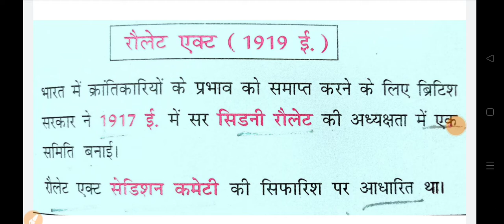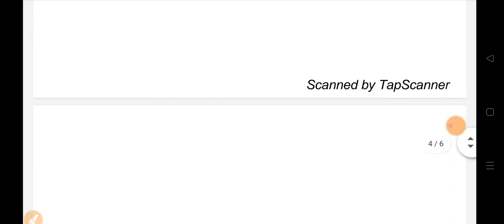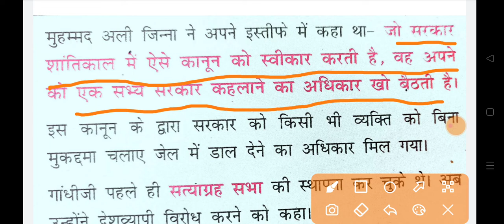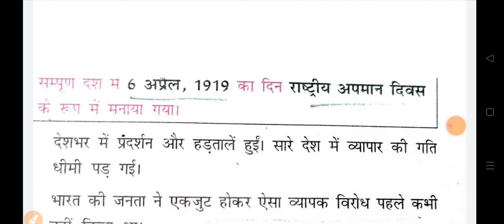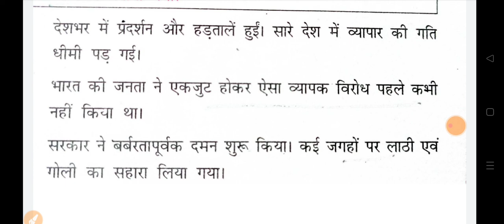रॉलेट एक्ट SOCIAL SCIENCE 10TH,12TH COMPETITION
hello students very good morning this video is very useful for all students
रॉलेट एक्ट कैसे भारत में लागू हुई है यह विस्तृत रूप से बताई गई है।

S Pandey you tube channel par regular

 class 12th and 10th class ki hoti he aplog channel ko

 integration ka best

 2.2 ke sabhi Sawal ka link dekhe

humare channel spandey ke madhyam se live classes v hoti hain aur woh v free of cost join kar sakte hai aap log se request hain ki aap log humare channel se jude rahe aur sath
ish channel ke madhyam se doubt class v hoti hai aap  ish class se jude aur apne saare frnd ko bhi bole join karne aur aapko jo v problem hai to aap apne doubt ko clear kar sakte hai

KC sinha math 10th ka bahupad ka exercis 2.2 ke sabhi Sawal ka link dekhe
class 10th math ke sabhi formula ka proof kaise kiya jata he dekhe is video ke link me